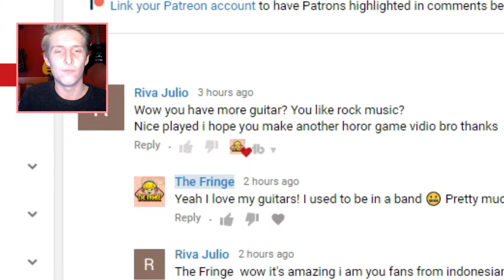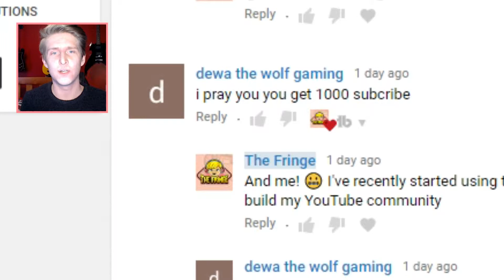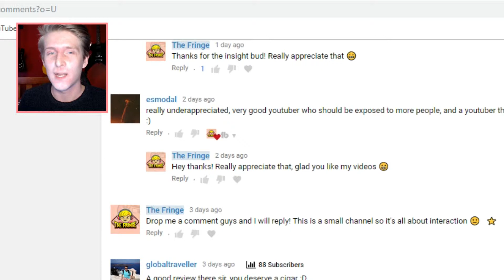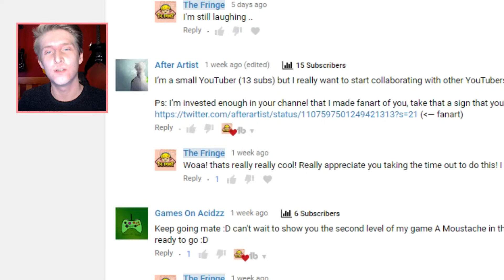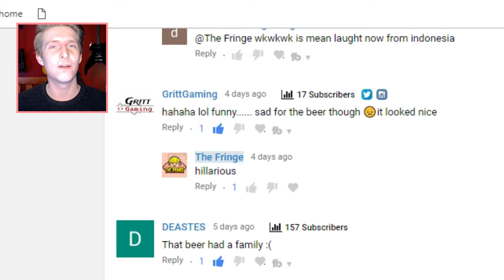A BEER WITH THE FRINGE | VLOG | READING YOUR COMMENTS!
a chat about me on YouTube, me reccently using Twitter, and your support!